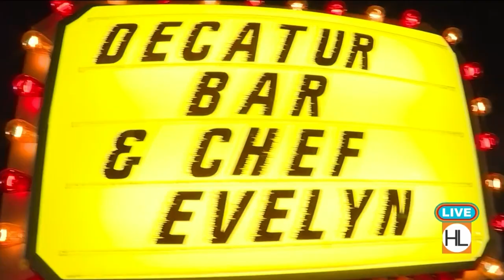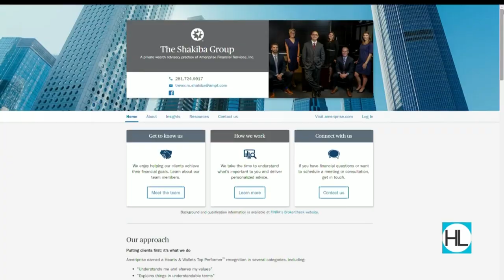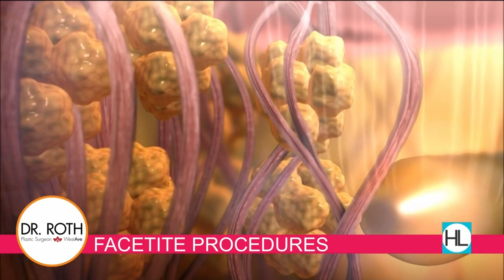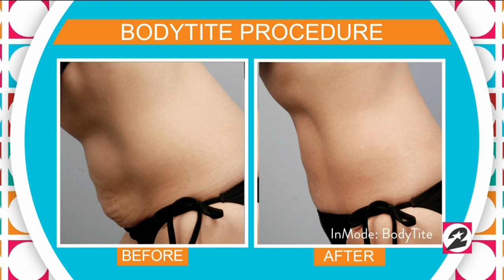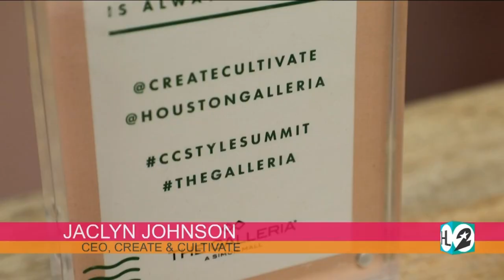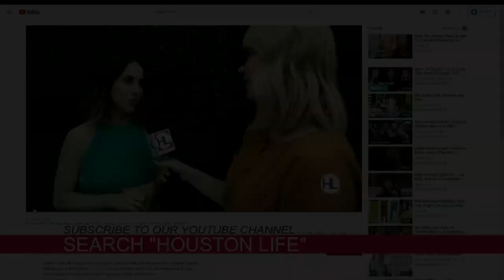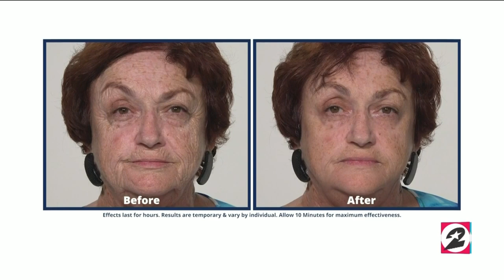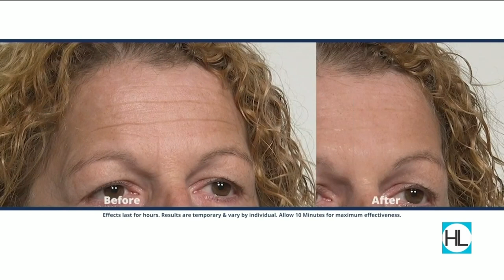Houston Life: June 3, 2019 | KPRC 2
Today on Houston Life; we talk how small business owners can avoid unnecessary mistakes and point out the 5 most common faux pas that many new companies make. Plus, switching up your beauty routine for the new season? Co-hosts Courtney Zavala and Derrick Shore talk how to avoid looking like a hot mess this summer and share what you should add to your make-up bag that will have people proclaiming how great your skin looks. Also, it’s “Wine & Food” week in the Woodlands! Derrick and Courtney gear up for the event’s 15th anniversary.